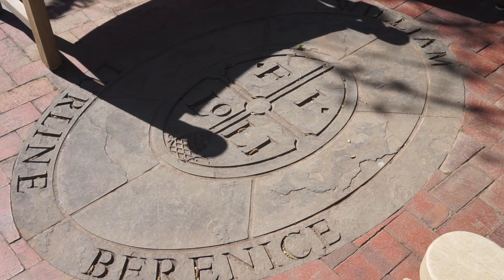[VLOG MÈRE-FILLE] AU PARADIS DES FLEURS + SHOOTING PHOTO 🌷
Ma boîte postale :
NyCyLa
5205 Prospect Rd
#135-137
USA